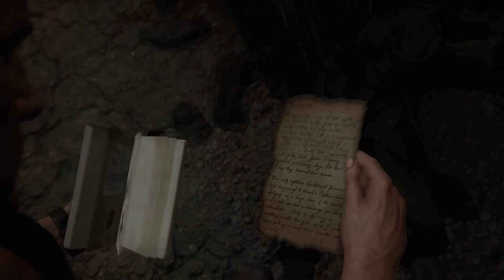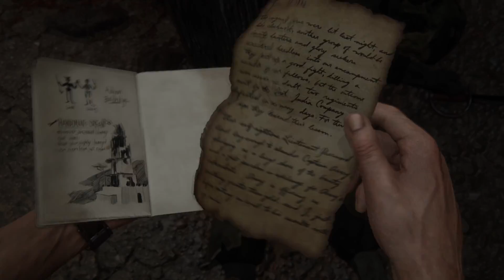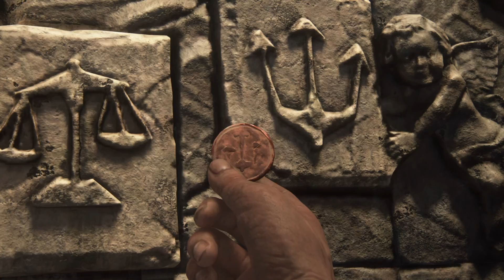Uncharted 4 A Thief's End Gameplay No Commentary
Uncharted 4 A Thief's End Gameplay No Commentary. Captain Avery's elaborate puzzle in the underground cave in Scotland reveals the next major clue to where the treasure is hidden. The next location is Madagascar. After narrowly escaping Nadine and her Shoreline forces, Drake, Sam, and Sully make there way to the island in hopes to outmaneuver Rafe, Nadine, and their massive militia. This is the full gameplay of Uncharted 4 A Thief's End with no commentary.